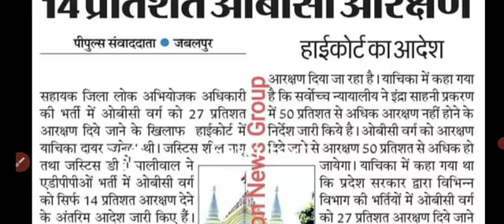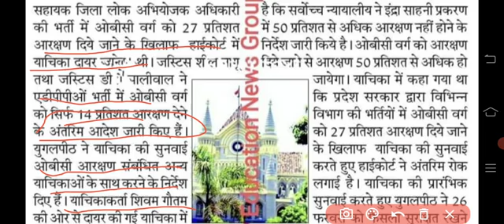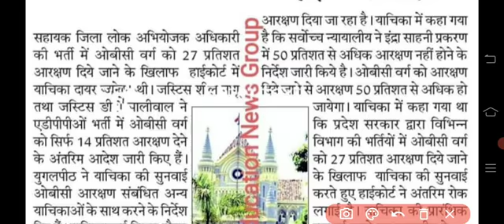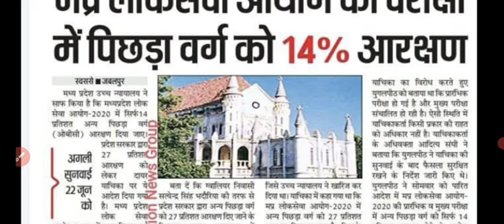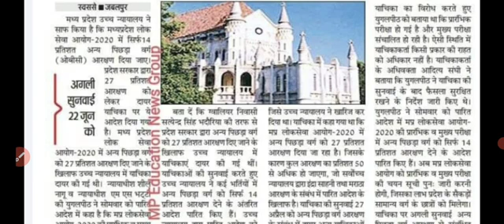HIGH कोर्ट निर्देश ADPO भर्ती OBC 14% ही रहेगा